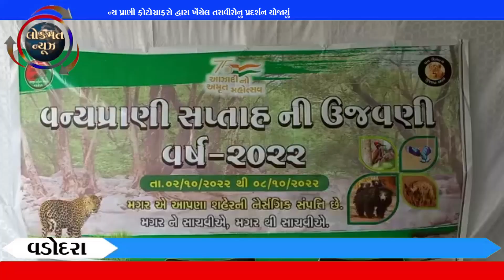વન્ય પ્રાણી ફોટોગ્રાફરો દ્વારા ખેંચેલ તસવીરોનુ પ્રદર્શન યોજાયું